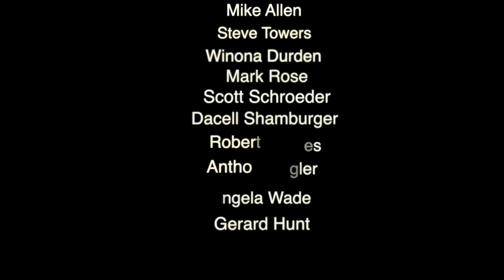Extreme Close Up's On The Moon & My Sky Yesterday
Hello and welcome...My sky yesterday and the Sun shining bright showing us refraction of light due to ice crystals and several other reasons. Glint of light...
Extremely close zoom up's with a telescope Live and I will be zooming in sufficiently more this week end. Ridiculous zoom time coming up. I want to go all out.